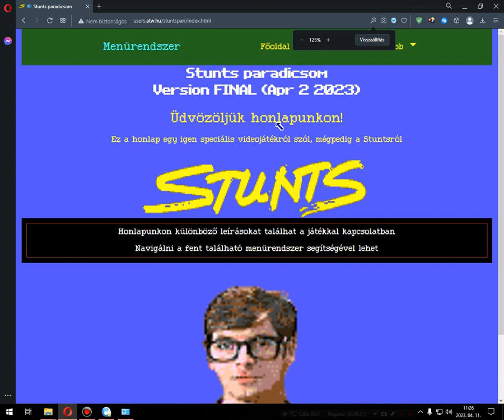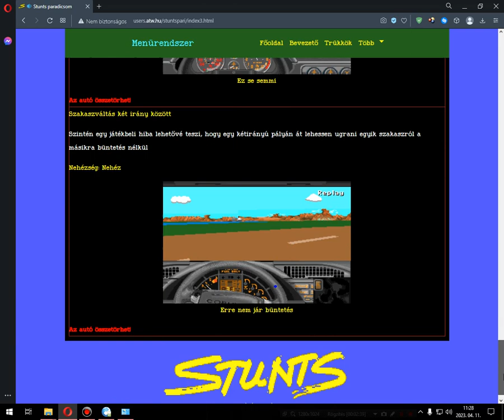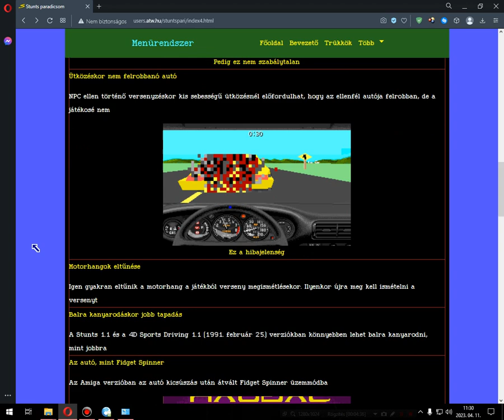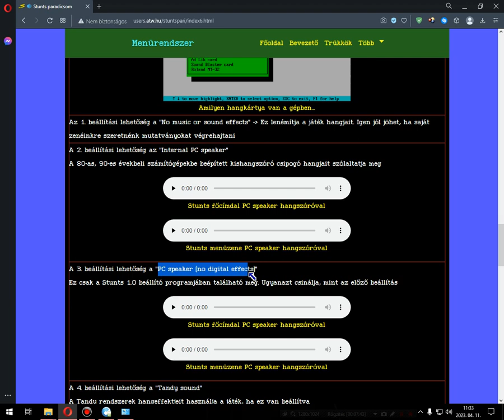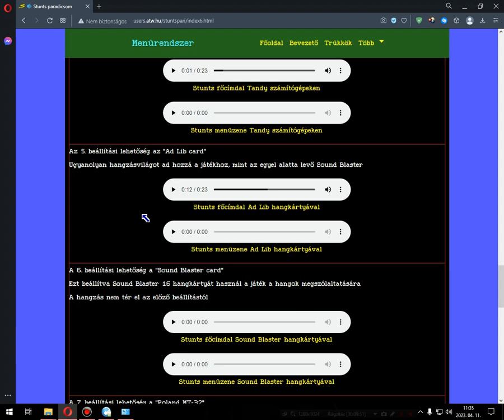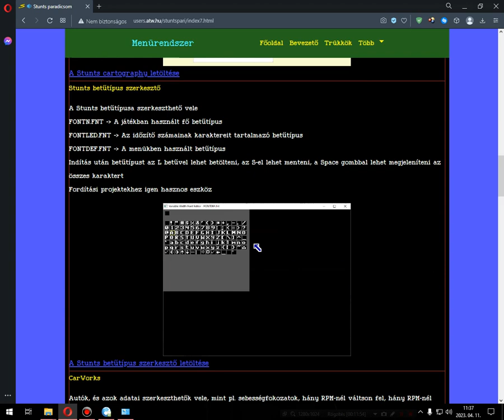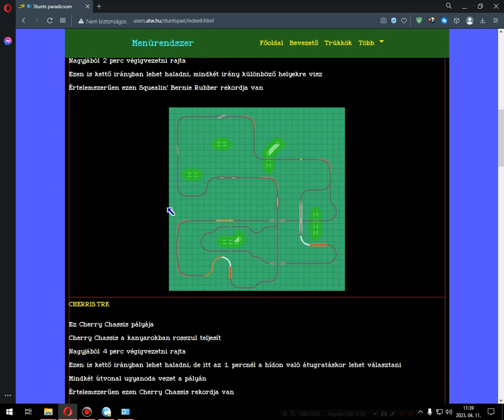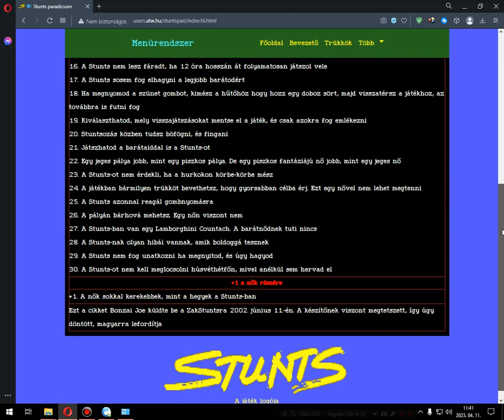[HUN] Stunts paradicsom honlap bemutató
Ez a saját honlapom, ami szinte mindent IS tartalmaz, ami a Stunts c. 1990-ben megjelent játékkal kapcsolatos